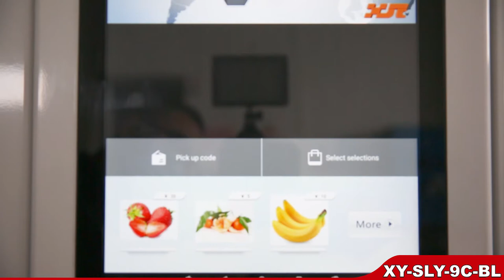Fruit & Vegetables Vending Machine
As one of the reputable food vending machines companies, we provide fresh food vending machine, using belt tray and elevator to keep them good and safe, like eggs, meat, flavour, soup and others or some with glass packages. This vending machine with food is more functional in our daily life.

The Features of XY Food Vending Machine
·High quality material and imported cooling compressor.

·Various of payment system to support the currency in each country

·With remote management and monitor system

·Flexible slot for various kinds of products

·XY intelligent refrigerator cooling system

·Adjustable temperature from 0℃ to 12℃.